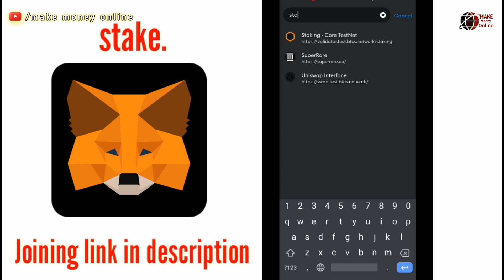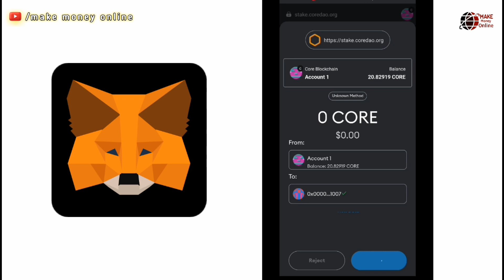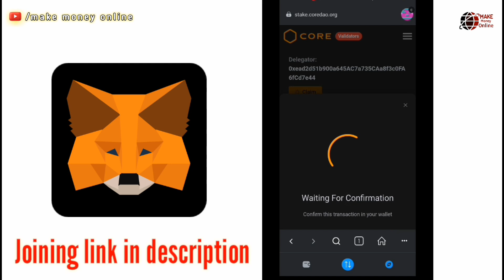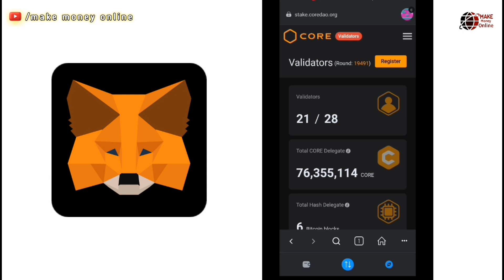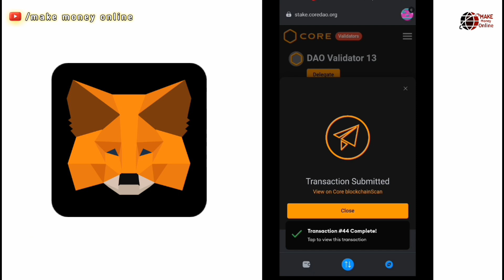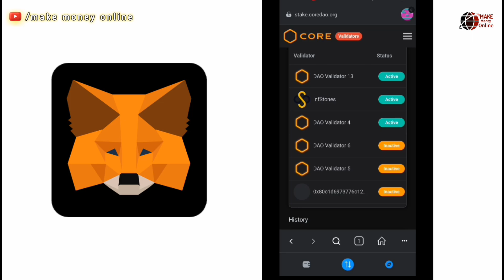How To Stake Core Coin | Core Coin Stake in Metamask | Core DAO Staking Rewards Claimed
Hello friends,
Aapko hamare youtube channel par motivational, online money earning plans, business ideas se related videos milegi.

🇮🇳 Indian Exchange ✅

🌍 Global Exchange

Your Quaris:-
how to stake core and claim rewards
core stake
how to stake core
core mining stake update
stake solo
core coin stake
how to stake solo
stake crypto
stake babydoge
how to stake crypto
core dao staking kaise dekhe
core dao staking link
core dao
metamask
core coin stake कैसे करें
core dao staking rewards
core coin staking kaise kare
core coin staking rewards
core coin staking profit
core coin staking
core coin staking claim
core coin stack
core dao staking reward claimed
satoshi core coin staking
core dao stake kaise kare
core coin stake
core dao stake
core dao stake claim
core dao stake profit
core dao stake rewards
how to stake coredao on
metamask
cara stake core dao
how to take core dao coin
how to stake my core dao
core dao staking
core dao staking claim
core dao coin staking